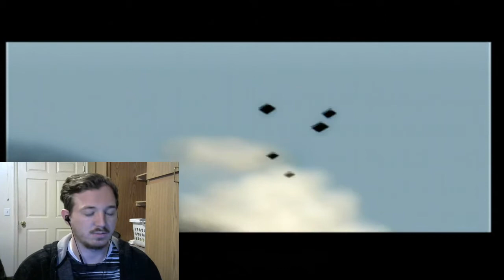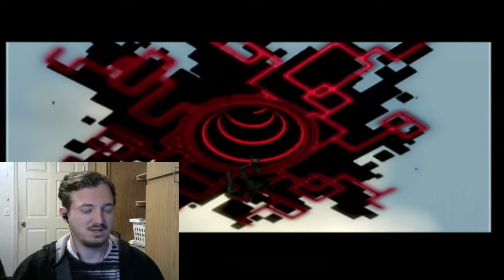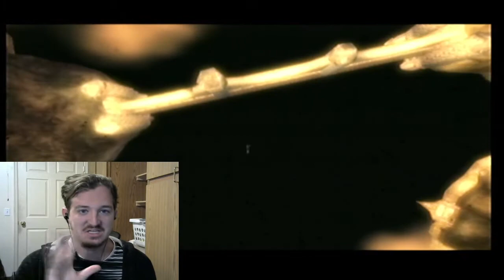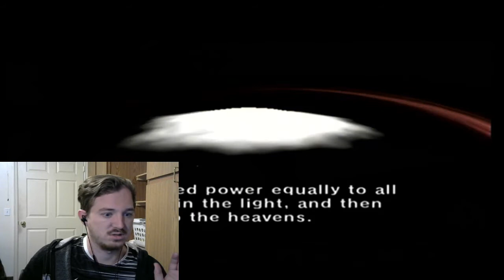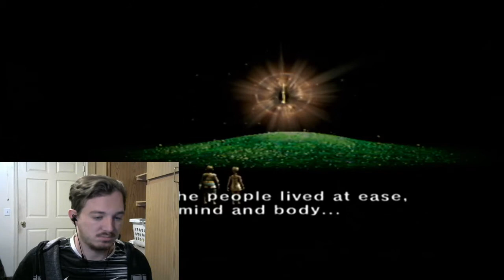MATING CALL-TLoZ: Twilight Princess (10)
It's what I use to call upon my mate...kinda...not really. Enjoy!